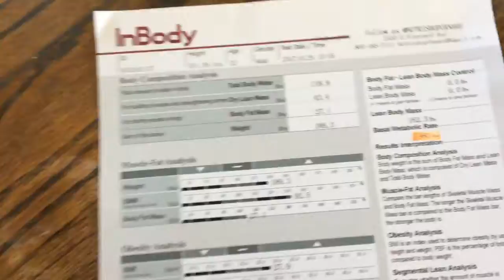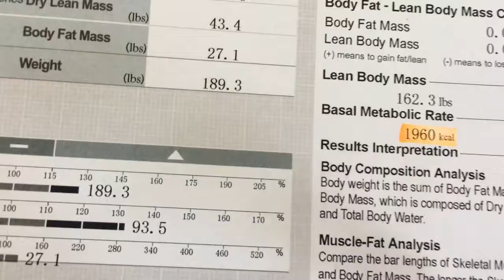Testing my bodyfat & deadlifts - Fake Natty Episode 3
I talk about my body fat in this episode and give you a sneak peak at where my physique is standing.  This was filmed in between the Fitness Game Changer series. I show you some clips of us deadlifting during our later stages of our fat loss phase.  We had fairly low body fat at this stage so our energy was low but we still got a great session in of dead lifts.